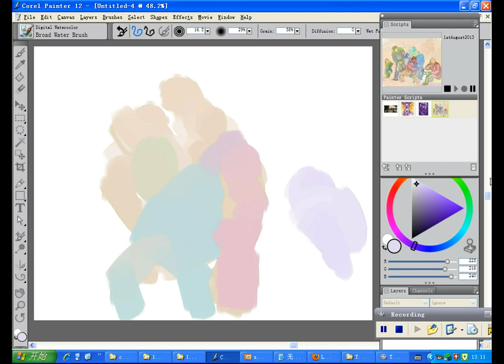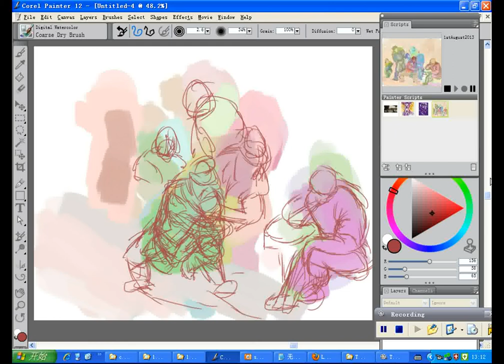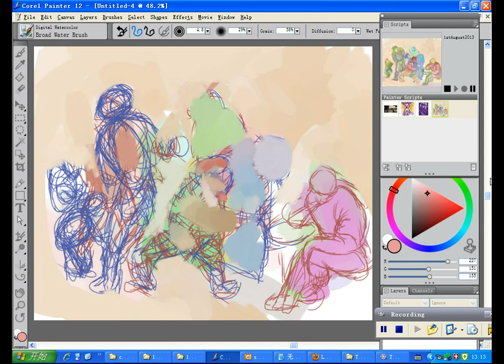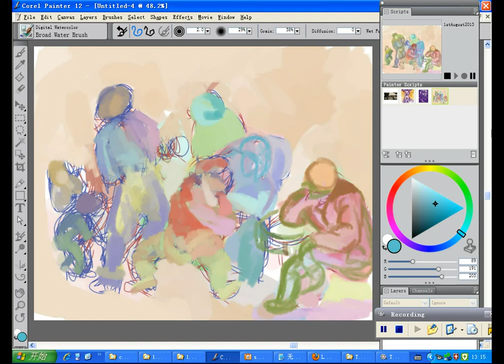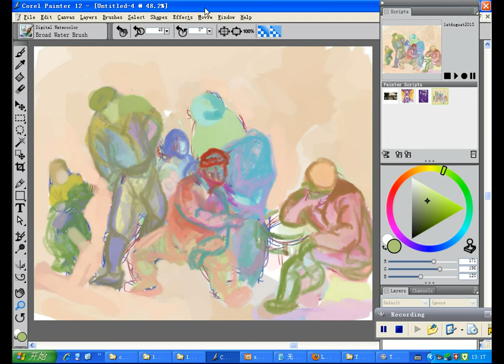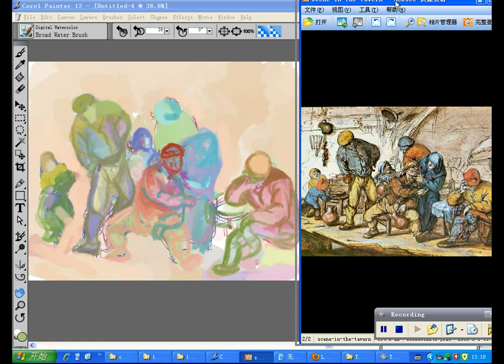Learning art from "scene-in-the-tavern" day one 2013 08 01 13 11 34